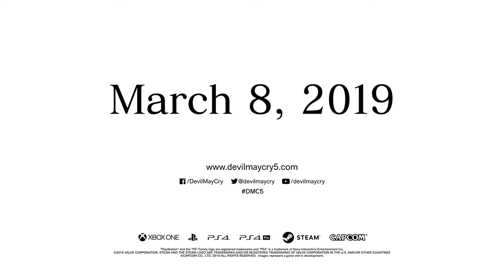Timeline Devil May Cry *Spoiler Alert*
Berikut penjelasan timeline mengenai seri Devil May Cry yang sudah rilis di berbagai konsol game selama ini. *Spoiler Alert*

Di urut berdasarkan timeline cerita

Akhirnya setelah 11 tahun setelah Devil May Cry 4 (2008), tahun 2019 rilis Devil May Cry 5 yang masih menghadirkan karakter Nero dan Dante sebagai jagoannya, tidak ketinggalan ada karakter baru yang masih misterius bernama V.

Devil May Cry 5 bisa kalian pesan di psegameshop.com